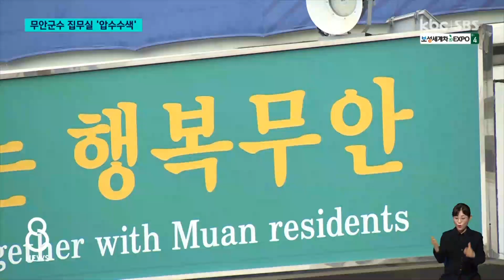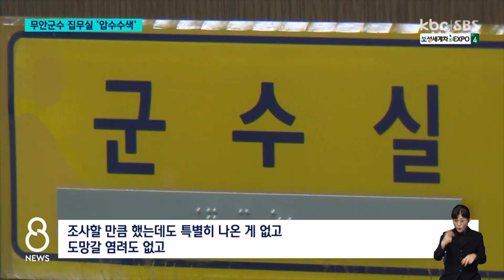경찰, '뇌물수수' 무안군수 집무실 압수수색 / KBC뉴스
경찰이 관급 공사 뇌물수수 의혹과 관련해 무안군청에 대한 네 번째 압수수색을 벌였습니다.

이번엔 처음으로 김산 군수의 집무실과 자택을 압수수색했는데, 조만간 김 군수를 소환 조사할 것이라는 관측도 나옵니다. 정의진 기자입니다.